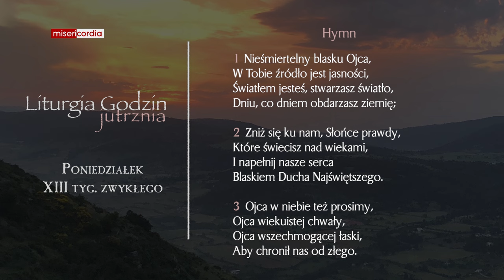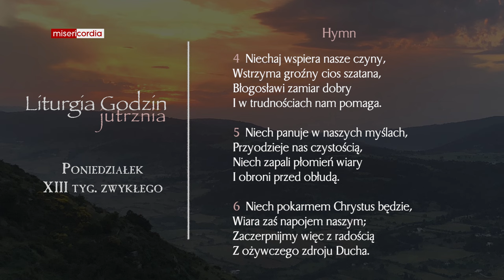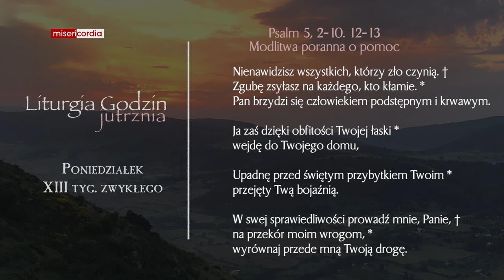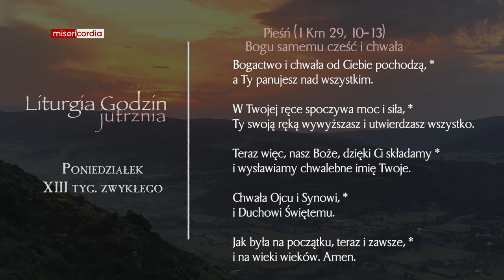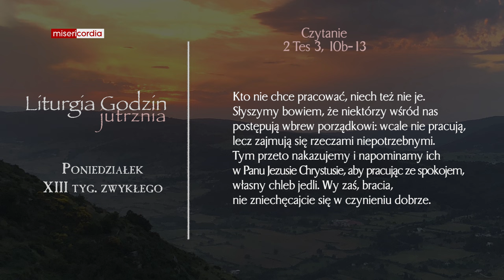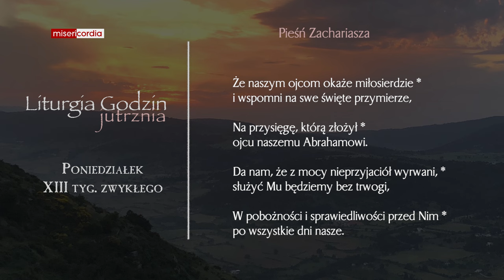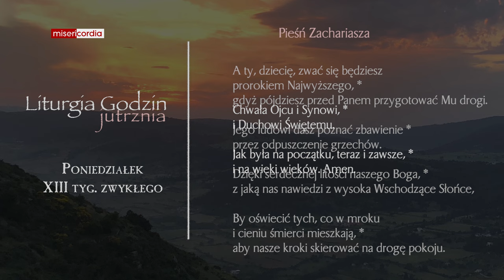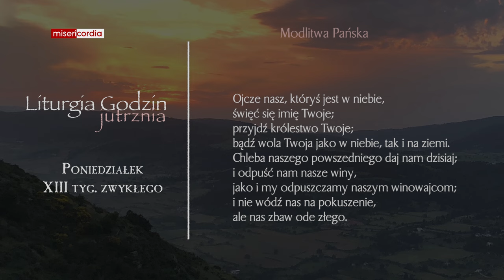Liturgia Godzin | Jutrznia | Poniedziałek, XIII tyg. zwykłego